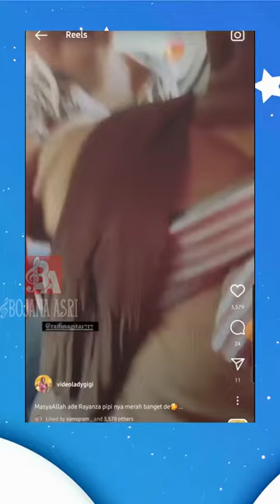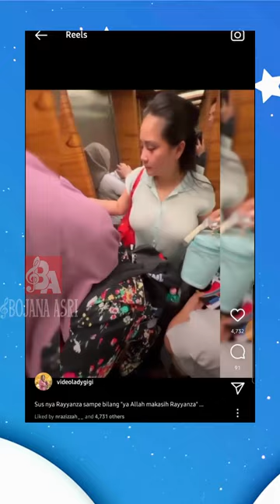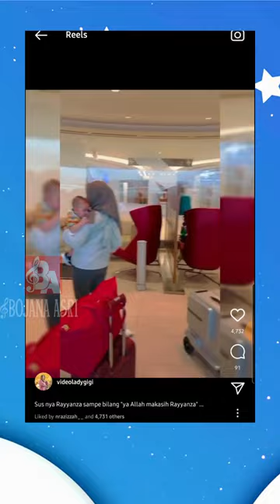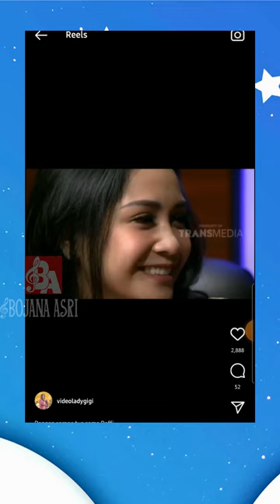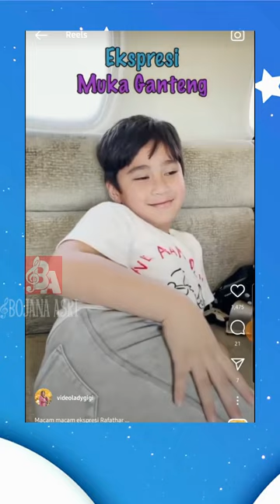CERITA RAYYANZA MALIK AHMAD CIPUNG - PART 29